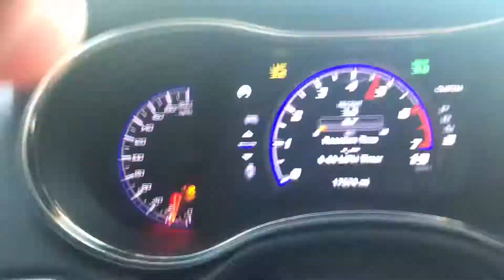0-60 Trackhawk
0-60 mph in the Trackhawk (stock) with new set of Michelin All Season 4's.